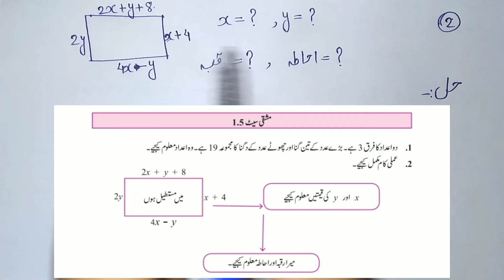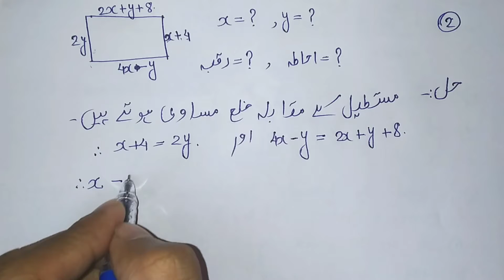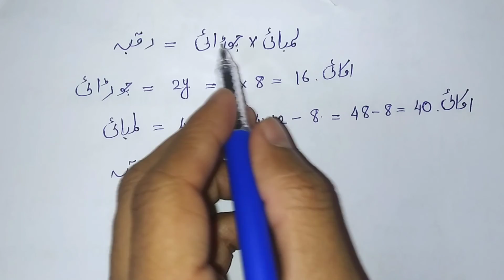Question No. 2 | Mashqi Set 1.5 | Class 10th Maths In Urdu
Students, is Video me ham aapko Urdu me mashqi set 1.5 ka dusra sawal hal kar k bataenge.

Intro music taken from Mufti Tariq Masood speeches